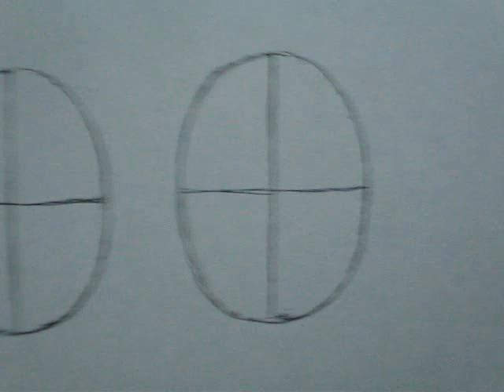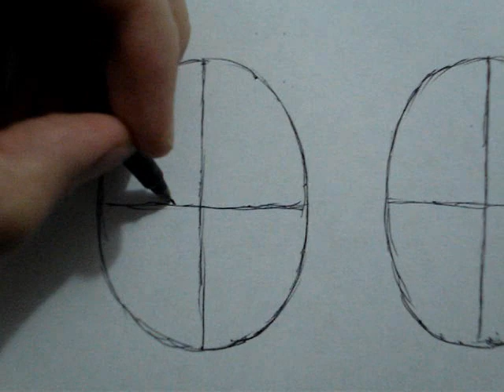cómo dibujar el rostro humano (de frente y de perfil)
[iminent wave]Hay muchos tutoriales de cómo dibujar personajes manga y todo eso, pero cuando queremos hacer un personaje de cómic no somos capaces, es porque en manga las proporciones no son reales y los cómics tienen un estilo renacentista. Aquí les muestro una forma sencilla para dibujar un rostro de frente y de perfil a velocidad normal.[/wave]